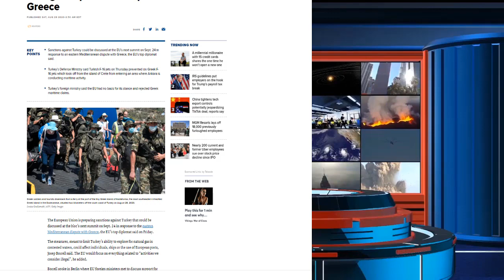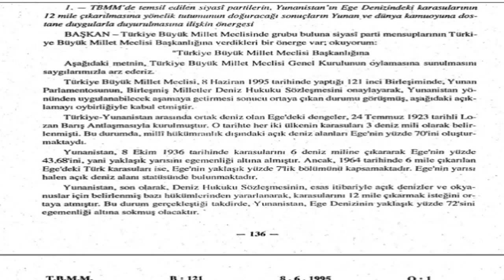SON DAKİKA: YUNANİSTAN MEİS ADASINA ASKER İNDİRDİ | EGE VE DOĞU AKDENİZ SON DURUM